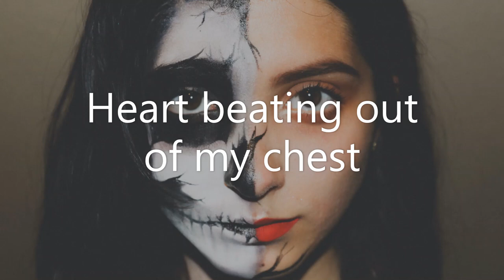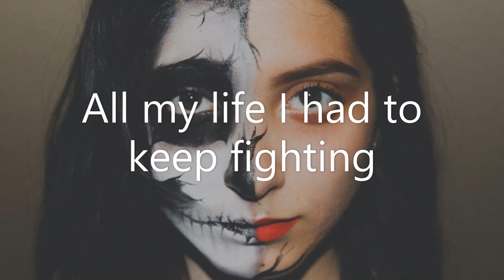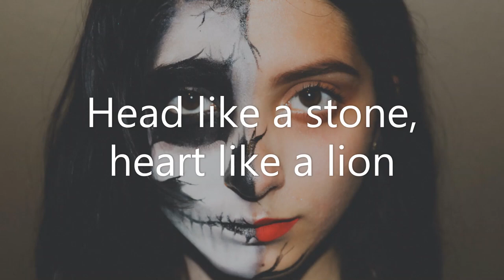New Medicine - Die Trying (Lyrics)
🎤 Lyrics : Die Trying

Nothing came easy for me
No matter how hard I believed
Never did fit in the mold
It's not gonna works I been told

I'm just too stubborn I guess
Maybe it's all just a test
Heart beating out of my chest
No is a word that I will not accept

They say I should go home
Square peg in a round hole
What the hell do they know?

All my life I had to keep fighting
And I'm a prove 'em wrong or I'm a die trying
Head like a stone, heart like a lion
I'm a prove 'em wrong or I'm a die trying

Woah-oh, woah-oh
Woah-oh, oh-oh-oh

What people don't understand
There is no alternate plan
Failure's not something I fear
La la la, I cover my ears

Woah-oh, woah-oh
Woah-oh, oh-oh-oh

Woah-oh, woah-oh
Woah-oh, die trying

Woah-oh, woah-oh
Woah-oh, die trying

This is a fan made (not for profit) video and the materials in this video
are not related in any way to myself or each other outside of it. Please
support the artists by purchasing their original works.”